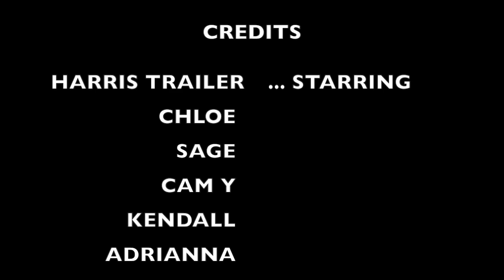HARRIS trailer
This video is about HARRIS trailer